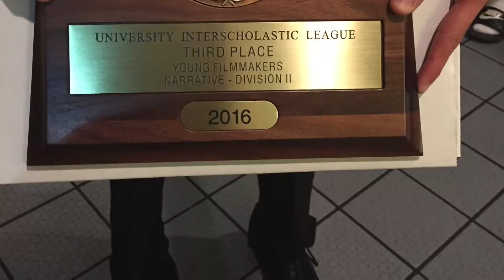MHS Theatre Slideshow